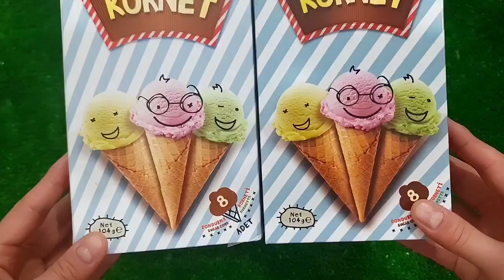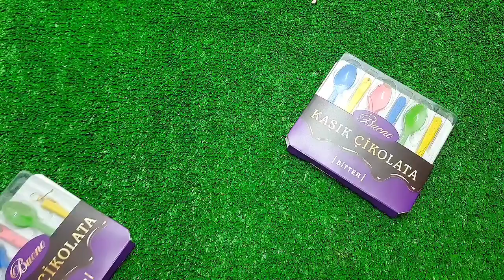Satisfying Video I Mixing All My Slime SmoothieMaking Glossy Slime ASMR RainbowToyTocToc